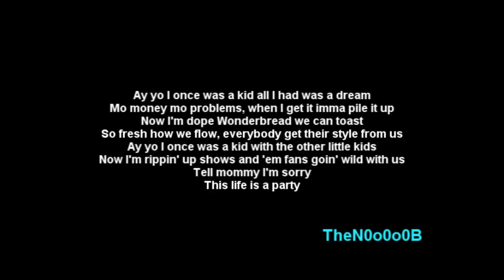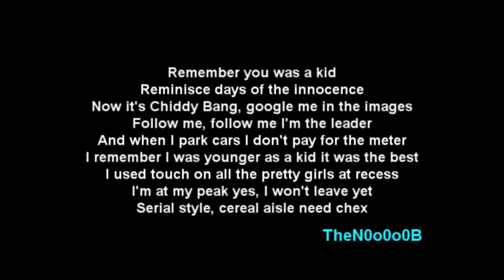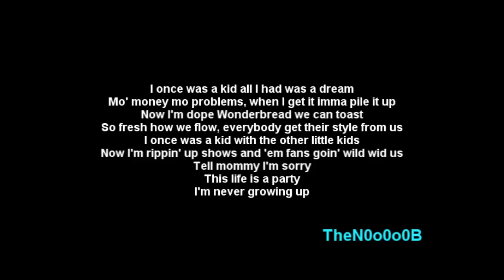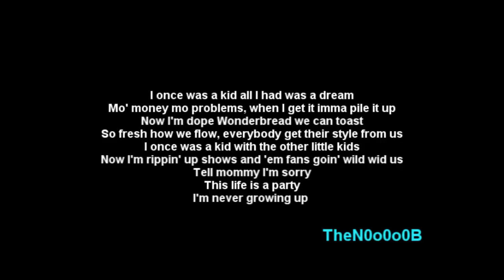Chiddy Bang - Opposite of Adult [Lyrics] ||HQ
Lyrics:
Fresh Kid Z, Fresh Kid C, Fresh Kid P, Fresh Kid T, Oh yeah we back!
Oh and Xaphoon got a little, yeah Jones,
Yeah, Chiddy Bang and We Pretty Much Amazing
Can we hear the song please? I got you

Ay yo I once was a kid all I had was a dream
Mo money mo problems, when I get it imma pile it up
Now I'm dope Wonderbread we can toast
So fresh how we flow, everybody get their style from us
Ay yo I once was a kid with the other little kids
Now I'm rippin' up shows and 'em fans goin' wild with us
Tell mommy I'm sorry
This life is a party

Remember you was a kid
Reminisce days of the innocence
Now it's Chiddy Bang, google me in the images
Follow me, follow me I'm the leader
And when I park cars I don't pay for the meter
I remember I was younger as a kid it was the best
I used touch on all the pretty girls at recess
I'm at my peak yes, I won't leave yet
Serial style, cereal aisle need chex
I can make these rappers run like a hard drill
Rock band show you how the guitar feel
And I could care less how y'all feel
I got the flow to make a bitch do a cartwheel
This is that good just puff it and relax bro
And you can get it free don't worry 'bout the tax though
And Xaphoon, thank you for the crack
But I play a Ron Burgundy I anchor on the track like that

I once was a kid all I had was a dream
I once was a kid with the other little kids
Now I'm rippin' up shows and 'em fans goin' wild wid us
I'm never growing up

Can I please get a little bit of knowledge
Somebody tell Roth that I don't love college
'Cause the real world's kinda like Real World
And it's drama so you are Svetlana and I'm just a rhymer
Swimmin' in the water tryin' to dodge the piranhas and fly to Bahamas
Pretty little momma, Chiddy in the spot
Where you at pretty lady show me what you got
They say why you rappin' for the kids for
I said my clothes come fitted, the Lids store
This summer you can catch me on a big tour
I'm high grade, I think they need to quiz more
Let me get wit ya, don't let the kid hit ya
I'm the photo album Valletta has, big picture
The rule is, the dude is, so up, so chuck I'm a cool kid